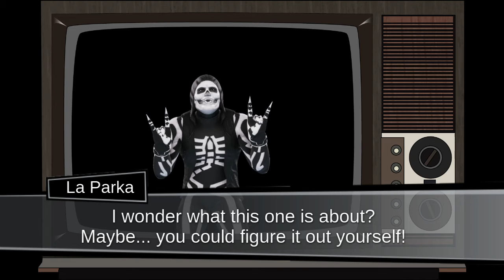TFR - Parka's first poll